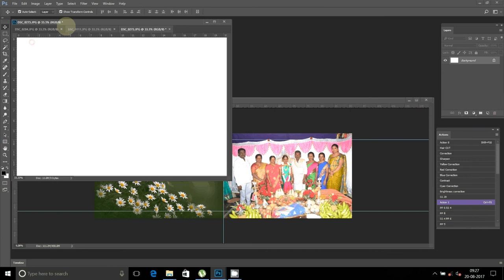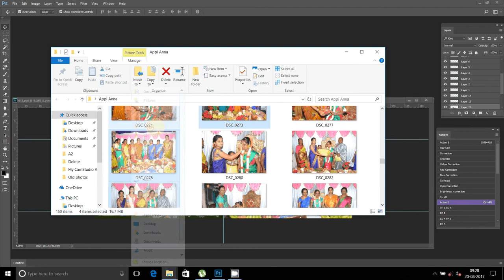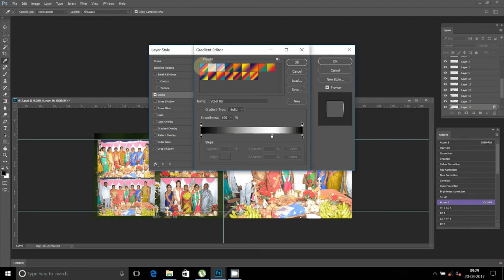dobe photoshop tutorials in wedding album new mixing background change